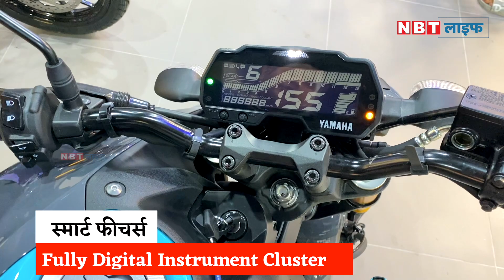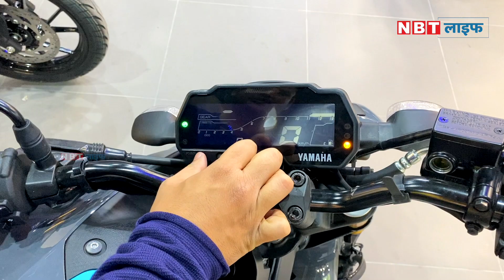Yamaha MT-15 Ver 2.0 Walk Around: स्टाइल और फीचर में पहले से कितना बदल गई MT-15? | NBT Life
यामाहा ने हाल ही में अपनी Yamaha MT-15 Ver 2.0 को भारतीय बाजार में लॉन्च किया है। कंपनी ने इसे 4 कलर ऑप्शन में लॉन्च किया है। ऐसे में यह बाइक आपके लिए कैसी है और पहले के मुकाबले इसमें क्या बदलाव किए गए हैं, आज हम आपको इसके बारे में बताने जा रहे हैं।